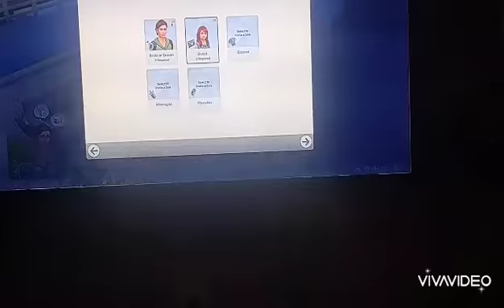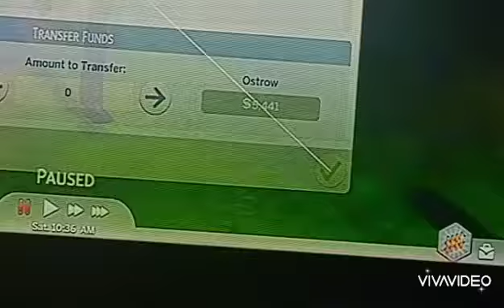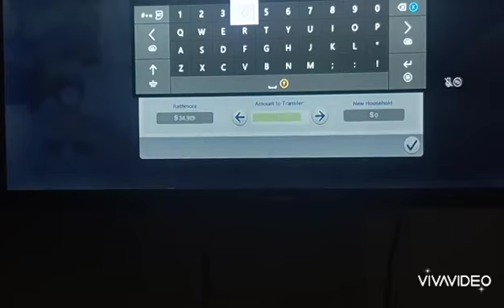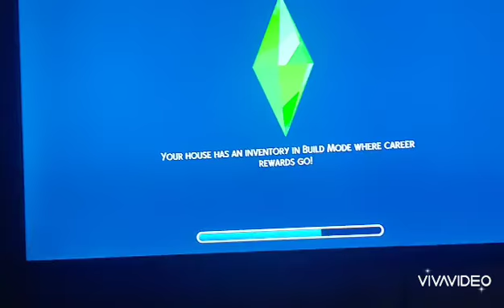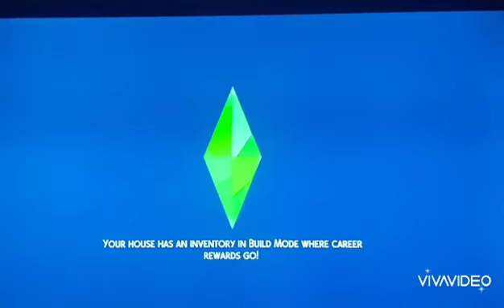Evalena in TS4 | pt4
Hello! I'm Virgil! This video was made for the Anomalies universe. Links to the Tumblr blogs involved in this are below in case you care to read it.